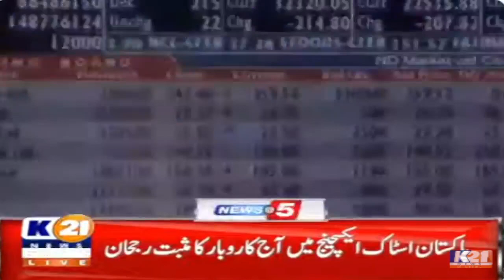Latest Headlines 05 pm | 05-01-2024 | K21 News